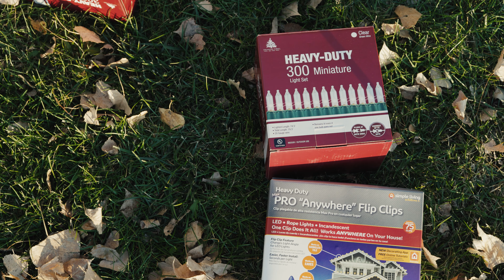Putting up Christmas Lights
Film using Sony A7SIII, Sony 100-400mm GM, and Sony 20mm 1.8